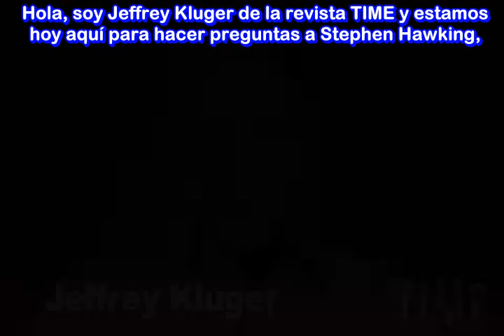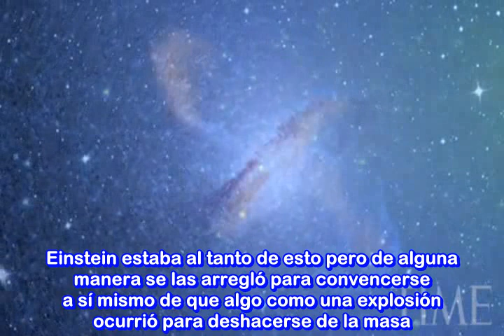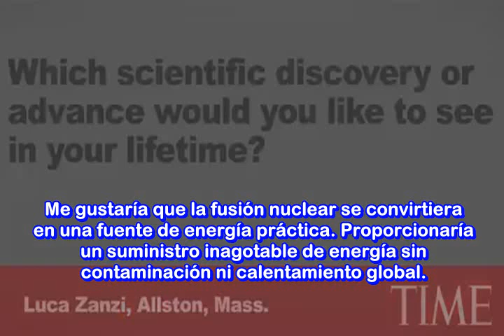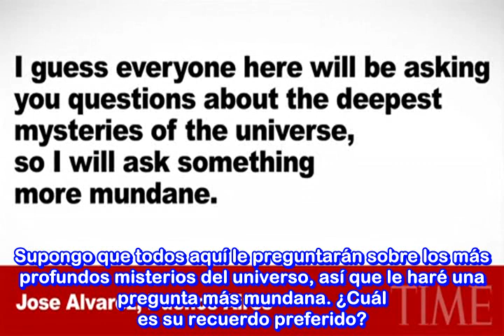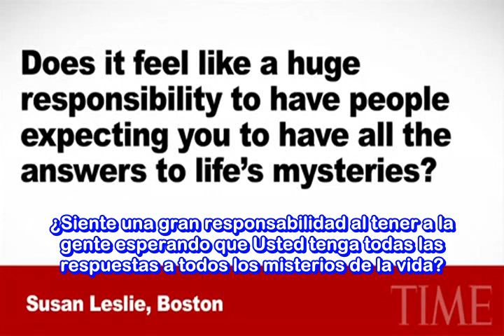10 Preguntas al Científico Stephen Hawking por lectores de TIME (Subtitulado al Español)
Dar clik por favor en la parte de más información del vídeo o Mostrar más.-

Entrevista en vídeo publicada por Time el 4-11-del 2010.

Links de artículos relacionados.-

1 .- El cielo es un cuento de hadas, dice el físico Stephen Hawking.

__╚═╩══╩═╩═╩╝╚╩═╩═╝╚╝╩═╝▲ En los canales de You Tube Krisangel23GodlessTv y Krisangel23x1MundoSinDioses. Se publican vídeos y documentales traducidos y subtitulados al español por el grupo Traducciones Herejes relacionados a la Divulgación Científica, Libre Pensamiento, Ateísmo, Humanismo Secular, Derechos Humanos, algo de Humor etc. Y es un canal Anti-Misticismo, Superstición, Religiones Fundamentalistas, Sectas y Creencia en Dioses.